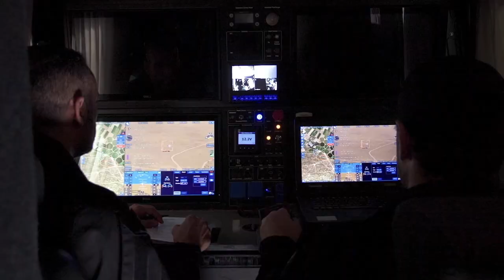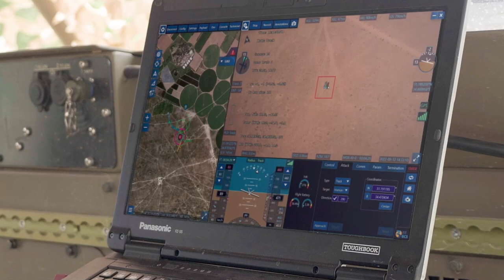SpyX - Advances Loitering Munition by BlueBird Aero Systems.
SpyX, a cutting-edge Loitering Munition UAV platform designed to empower military forces with unmatched tactical capabilities such as 50Km operational range, 1.5 hours mission time, autonomous electro-optical guided attack, optimal effect-on-target and tight integration with Bluebird's VTOL ISR UAV family.

SpyX, developed by BlueBird Aero Systems, is an expendable electric mini-UAV, designed for loitering & strike missions, to enable tactical teams to organically detect, confirm and hit targets at ranges up to 50Km. To increase its target detection capabilities, the SpyX is integrated with a revolutionary belly-mounted dual-sensor stabilized payload and advanced video tracker, to enable an autonomous and accurate electro-optical guided attack on the target. To increase its effectiveness, the 2.5 kg warhead (like combined Anti-Personnel, Anti-vehicles, or Anti-tank warheads) is loaded to the SpyX Loitering Munition just before launch, as per the required effect-on-target.